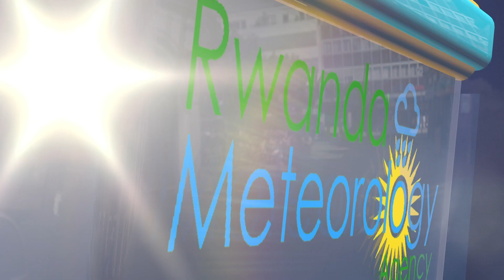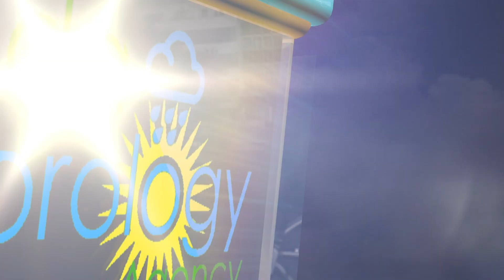ITEGANYAGIHE RYO KUWA 07 UKUBOZA 2021